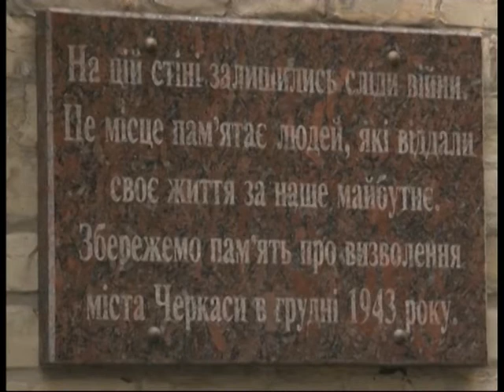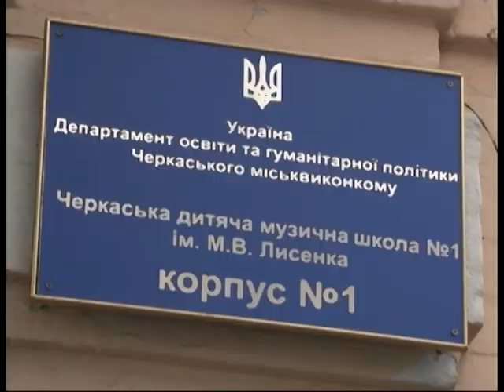Черкаська музична школа №1 у аварійному стані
Переносити заняття та черпати воду, яка тече зі стелі, змушені викладачі Черкаської музичної школи №1. Усі роботи у будівлі має виконувати компанія-підрядник. Утім, усувати наслідки танення снігу у цій частині закладу він відмовляється.